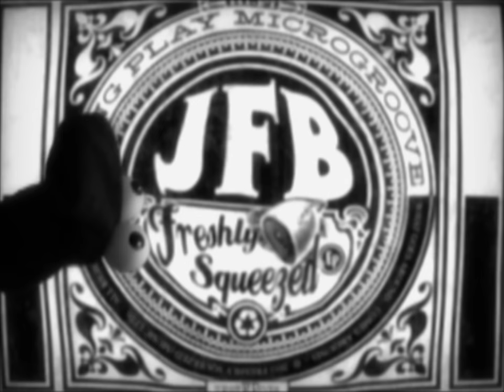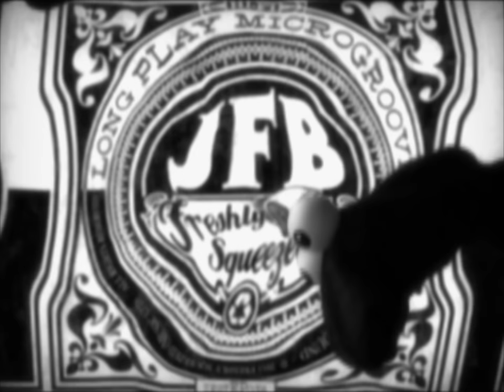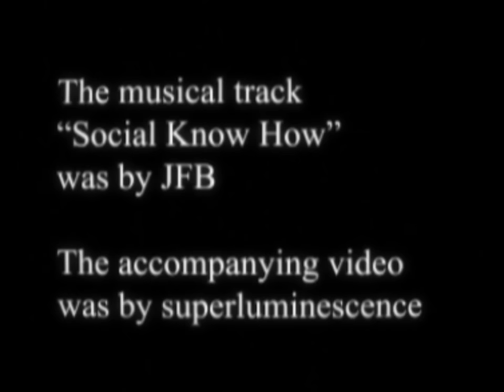JFB - Social Know How (Official MV)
JFB, 2 x UK DMC Champion, has emerged as one of Brighton's best underground music exports, remixing fellow Brightonian, superstar DJ FATBOY SLIM and playing alongside BEARDYMAN at events like the BIG BEACH BOUTIQUE as well as creating a string of cutting edge independent releases.

Now JFB has teamed up with Brighton's Freshly Squeezed, to create a new dub-stepping swing-hop twist on Electro Swing.

Two of Brighton's hottest exports just upped the ante.

NOTE:

No expense was spared, nor were any muppet-like creatures either harmed or obliged to take psychedelic substances (the use of which we do not, in any event, condone) in the making of this video.

"Social Know-How" is available now on the WHAT GOES AROUND... download  EP by JFB and is also on VERY LIMITED split 12" vinyl with SWING REPUBLIC's Drum Boogie (Featuring Gene Krupa) on the AA side.

Vinyl: SOLD OUT (Try eBay or Gemm)

C and P 2011 Freshly Squeezed (Music Ltd)
Video directed by Rob Marshall for Superluminescence